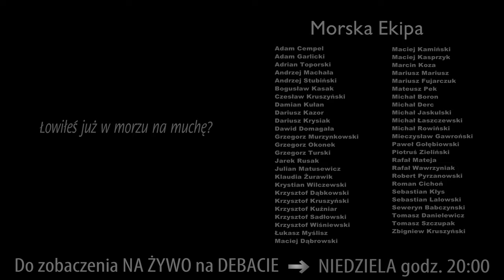MORSKA MUCHA ➤ haki muchowe - materiały i typy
Zapraszamy na kolejną część naszej serii filmów poświęconych łowieniu na muchę w morzu. W tym odcinku Arek Kubale z TUHOLA.net opowiada o ogólnym podziale haków muchowych przewidzianych do łowienia w morzu – ich typach, rozmiarach i materiałach, z których się je wykonuje.